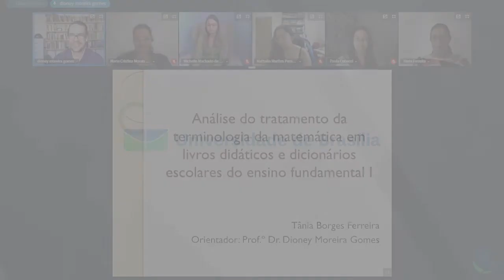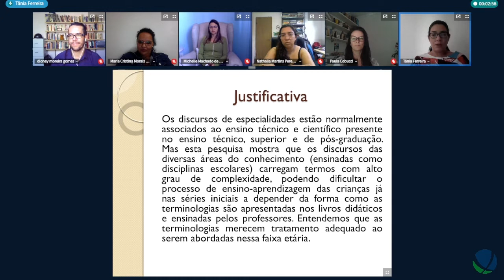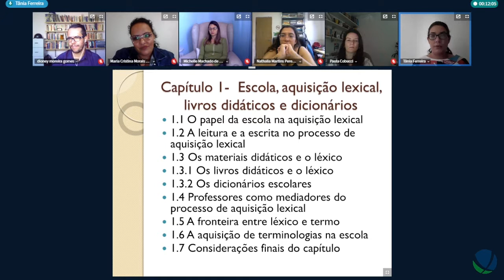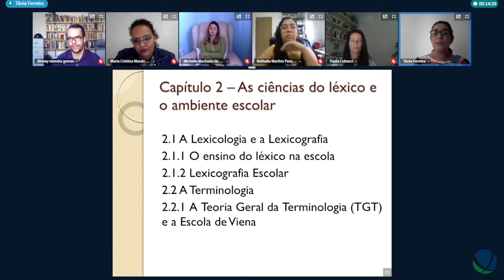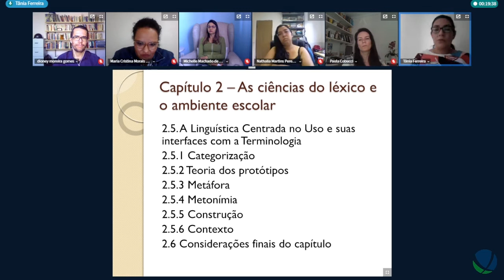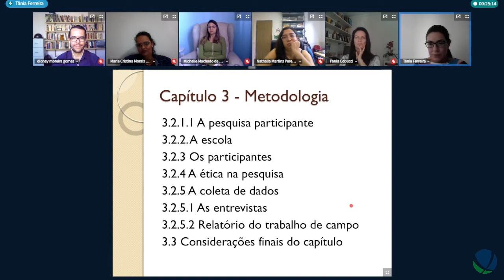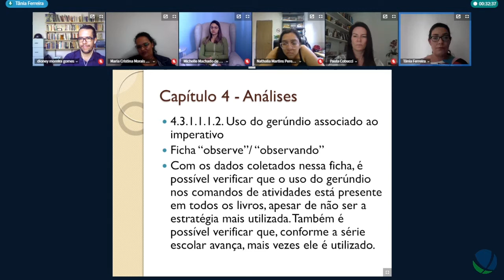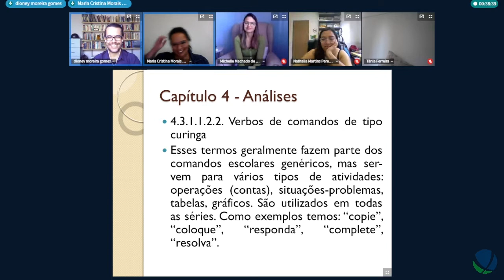Análise da terminologia da matemática em livros didáticos e dicionários - Defesa Tânia B. Ferreira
Título: Análise do tratamento da terminologia da matemática em livros didáticos e dicionários escolares do ensino fundamental 1
Autora: Tânia Borges Ferreira
Orientador: Dr. Dioney Moreira Gomes
Unidade: Departamento de Línguas
Programa de Pós-Graduação em Linguística
Titulação: Doutorado